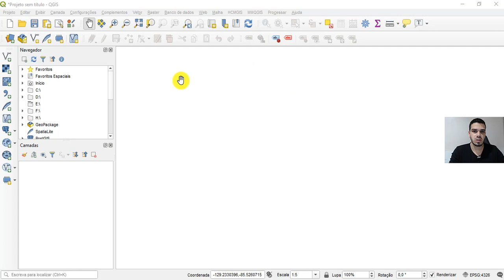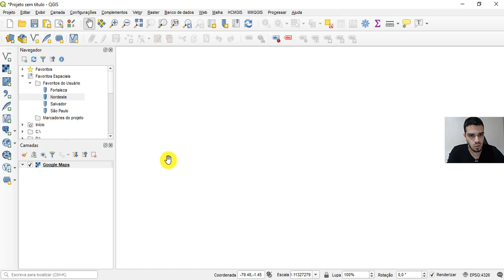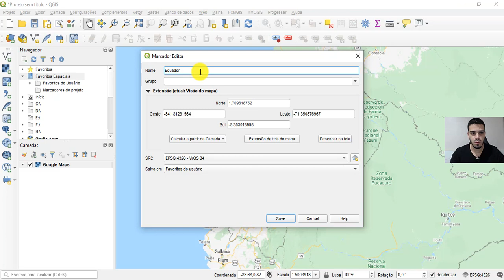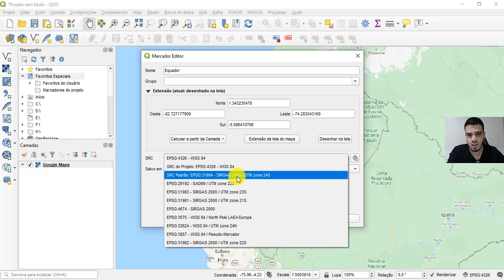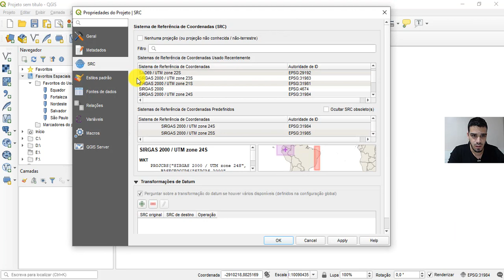Trabalhando com Favoritos Espaciais (QGIS)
QUER SABER MAIS SOBRE ASSUNTOS DO DESCOMPLICA QGIS ?